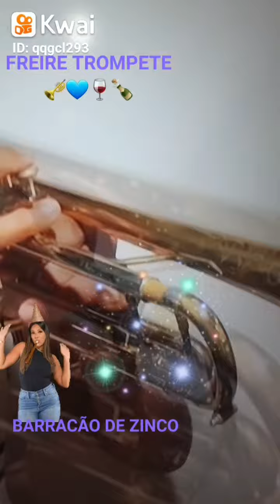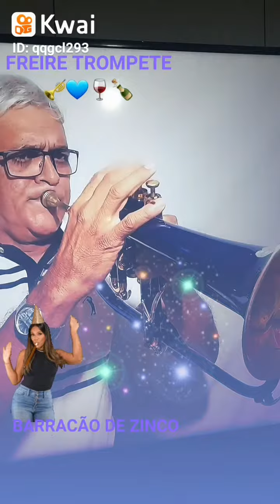BARRACÃO DE ZINCO - ( Freire Trompete)